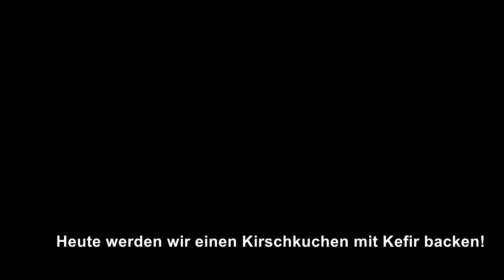Das ist eine Geschmacksbombe! Kefir Kirschkuchen! Beeilen Sie sich und speichern Sie das Rezept!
Kefir-Kirschkuchen ist einfach eine Geschmacksbombe! Alles zusammenmischen und ab in den Ofen!
Beeilen Sie sich und speichern Sie das Rezept!
Heute backen wir einen super leckeren Kirsch-Kefirkuchen!
Dies ist ein sehr leckerer Kirschkuchen, ich bin sicher, dass Sie und Ihre Familie diesen Kirschkuchen lieben werden!
Kirschkefirkuchen ist wirklich einfach zu machen!
Ich werde zeigen, wie ich einen solchen Kirschkuchen in buchstäblich 20 Minuten mache und 30-40 Minuten steht er im Ofen.
Es ist ein sehr leckerer und schneller Kuchen!
Die Hauptsache ist, dass man mit Freude und Liebe kocht!

Zutaten und Rezept für Kirschkuchen:
Heute werden wir einen Kirschkuchen mit Kefir backen!
Es ist ein sehr leckerer und einfacher Kuchen!
Schauen Sie sich unbedingt das Ende des Videos an - Sie werden es lieben!
3 Eier.
150 g Zucker.
Mit einem Mixer sehr gut vermischen.
200 ml Kefir hinzufügen.
120 g normales Speiseöl hinzufügen.
Nach und nach 290 g Mehl einrühren.
10 g Backpulver hinzufügen.
Mit einem Spatel gut mischen.
Der Teig sollte ähnlich wie meiner sein.
Ein 20 cm großes Backblech mit Pergamentpapier auslegen und die Ränder mit Butter einfetten.
Einen Teil des Teigs auf den Boden der Form gießen.
Wir benötigen 200 g kernlose Kirschen.
Einen Teil der Kirschen auf den Boden der Form geben.
Über den restlichen Teig gießen.
Den Rest der Kirschen auf der Torte verteilen.
Sie können den Saft der Beeren darüber gießen.
Je nach Ofen 40-50 Minuten bei 180 Grad backen.
Es ist sehr lecker und schön!
Lassen Sie den Kirschkuchen abkühlen.
Sie können ihn mit Puderzucker bestreuen.
Sieh nur, wie schön es ist!
Viel Spaß!
Guten Appetit!